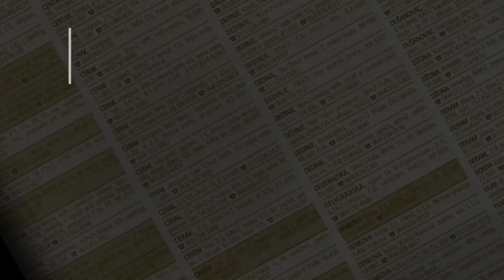prodaja stanа FilmskiGrad 150m - triplex - Beograd Cukarica